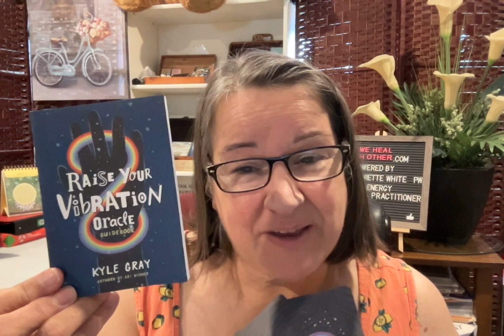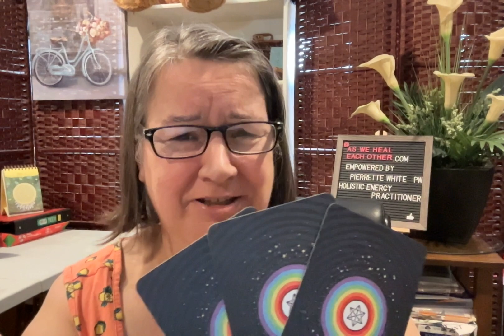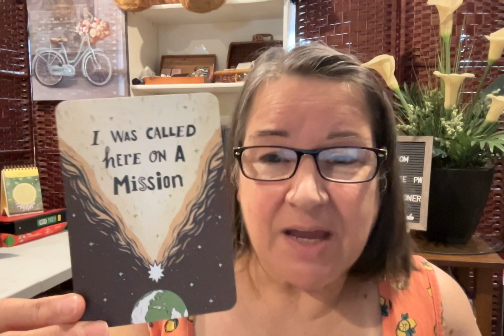Pick a card - WILL IT BE: 1, 2, 3? Raise your vibration No. 9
If you here a click and see the camera move; it's me trying to not here the camera  beep before it records. Hubby is sensitive to sounds.